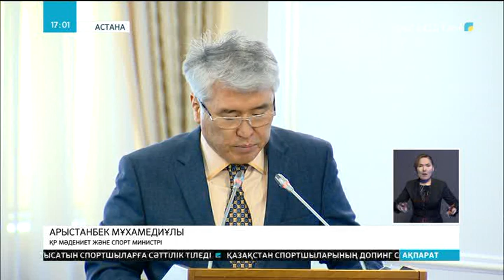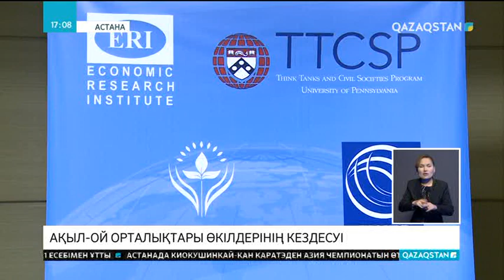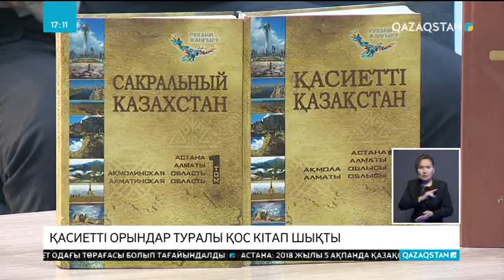17:00 Ақпарат (30.01.2018) - Алғаш рет Ақтөбеге жанармайсыз жүретін автокөлік әкелінді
17:00 Ақпарат (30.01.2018) - Алғаш рет Ақтөбеге жанармайсыз жүретін автокөлік әкелінді